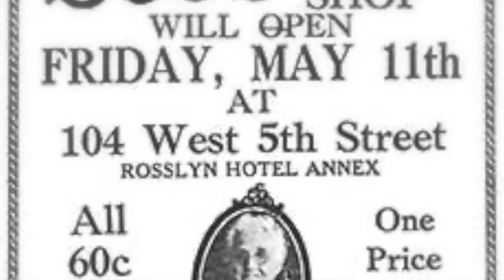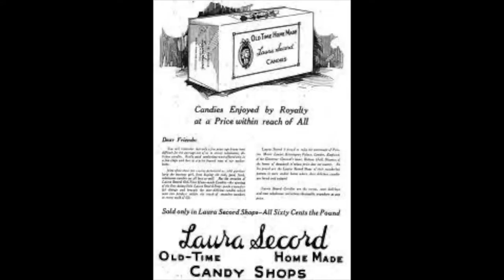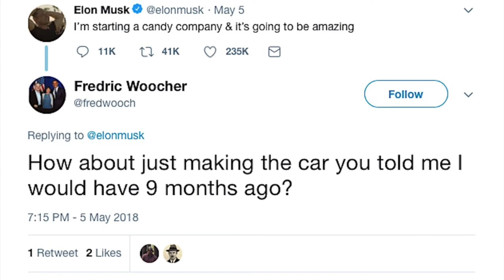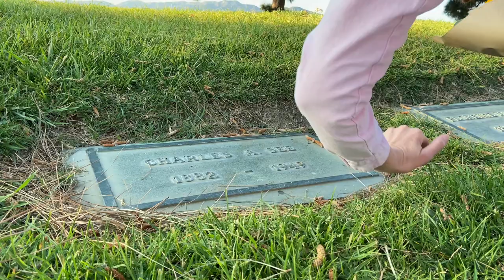The truth behind See's Candies | Hollywood | Deep Dive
The true Hollywood story behind the See's Candies empire.
Tragedy, hope, redemption and Elon Musk... it's all here.
(plus some sweet music).

Escaping a tragic filled past, Charles See moved his family 2,000 miles away for a new life in Hollywood, CA.
Charles Mother, Mary See, quickly became the trusted face of his growing empire, See's Candies -despite leaving her behind in Canada.
 When Charles dies, his youngest son wants to cash out- selling off his Father's dream to Billionaire Investor Warren Buffett.

KEY TIME STAMPS
Trailer :01
Intro :44
See's Candies original kitchen 2:34
See's Candies original kitchen today-  7:04

See Family history 2:50
Charles goes to Hollywood 6:00
Pasadena home  6:50

Betty Crocker 7:50
I Love Lucy 9:30
Laurance See takes over 10:15

Guittard Chocolate company 11:00
Berkshire Hathaway and Warren Buffet 12:15
Elon Musk 18:05

Dubai store: 19:00
Forest Lawn Memorial Park, Glendale  20:44

Musical Credit at 7:05

A special thank you to my Mother. Without your love and support, I'd be in a Fetal position crying somewhere in a corner (not at my birth-much, much later).
XO